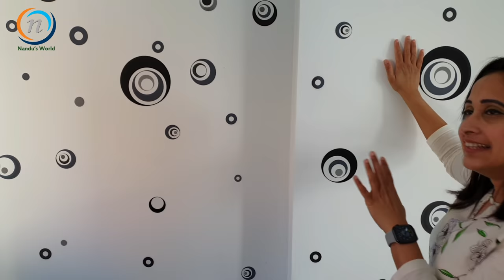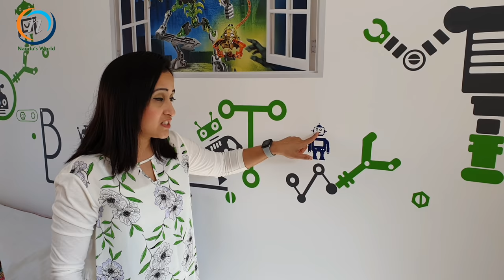Budget Home Decor Ideas || Nandu's World || UK Vlogs || మా ఇంటి Decoration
Nandu's World official For Brand Enquiries

Why I am calling my channel Nandu's World is …. I love Fashion, Jewellery and Shopping like every woman. I love to follow the latest fashion, trendy designer models & traditional models too.

I want to be a fashion designer in my life… we always want something, but life gives us something different, that’s Life. Anyway, I am happy with what I am.

I am showing my world in these Vlogs.

Luckily, I have good moral support from my family to start this channel. So, I thought YouTube channel is a good way to reach you all with my creations.

Fortunately, I have your wonderful support from you all.

Every time I will come up with different idea’s …

Please let me know your suggestions and comments also.